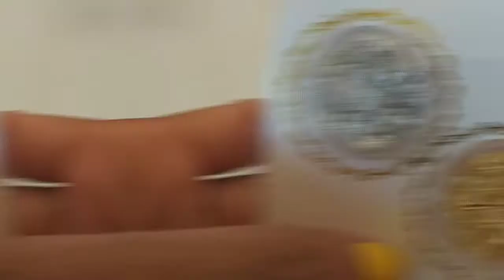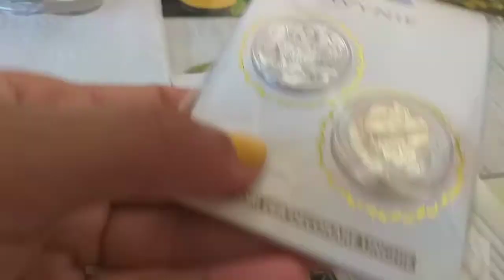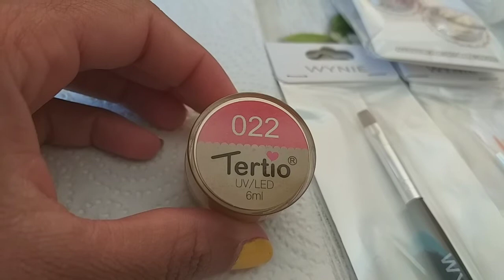SAMMER VLOG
espero les guste 😊 lo hise con mucho cariño 😘 bendiciones 🙏 gracias por su apoyo 🙏